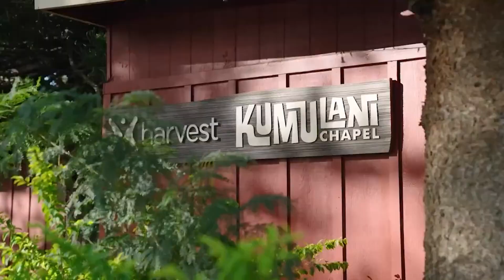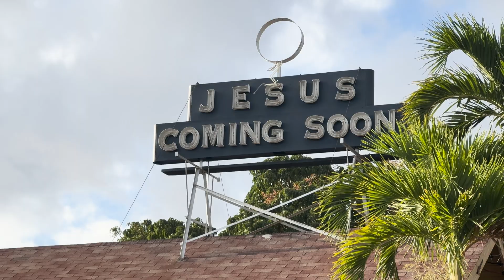LAHAINA 2024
"Hope for Lahaina" 2024 with Harvest Church | Greg Laurie